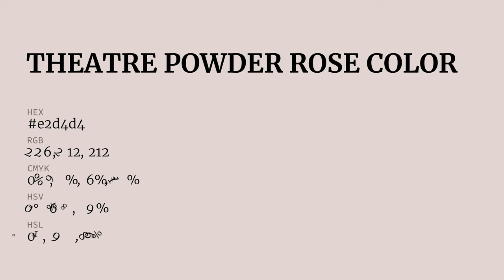Theatre Powder Rose color e2d4d4 hex color - Grey color - Cool color e2d4d4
What color is Theatre Powder Rose ? e2d4d4 hex color - Grey color - Cool color e2d4d4

Hex e2d4d4 Color Code is also known as Theatre Powder Rose color.